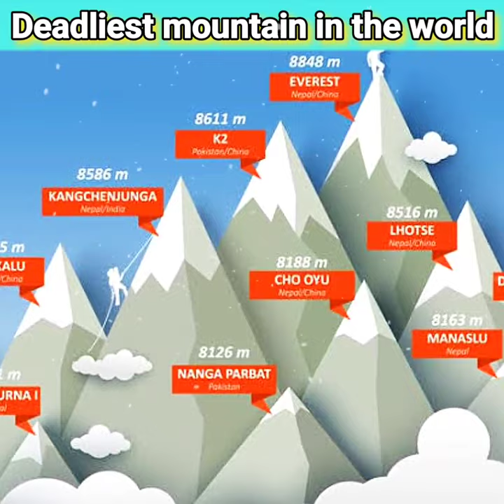Deadliest mountain in the world💯/Second largest mountain in the world/K2/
k2,
k2 mountain,
deadliest mountain in the world,
deadliest mountains,
deadliest mountain to climb,
deadliest mountains to climb in the world, deadliest mountain peak in the world,
deadliest mountain on earth